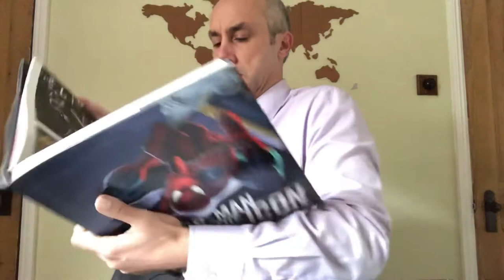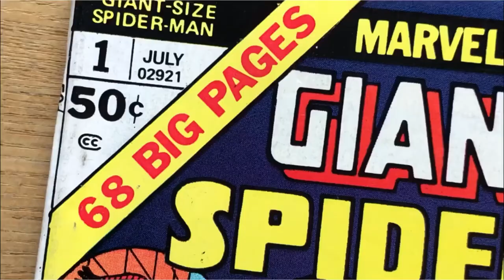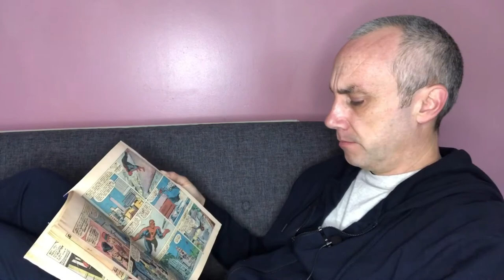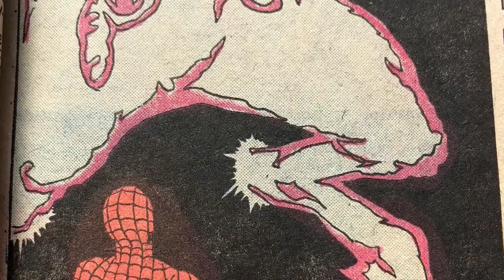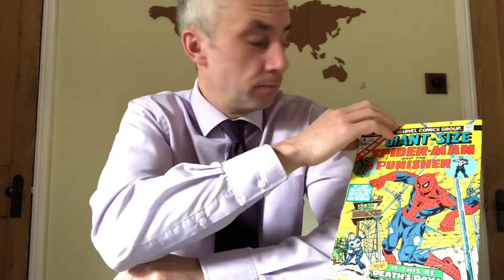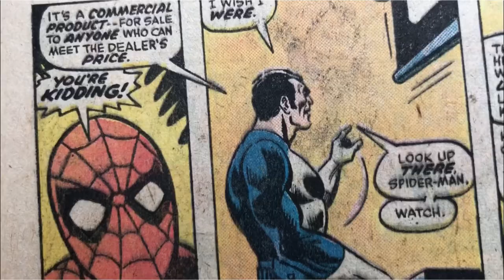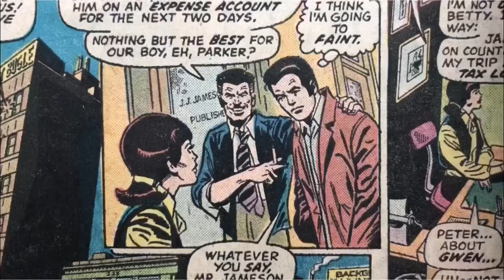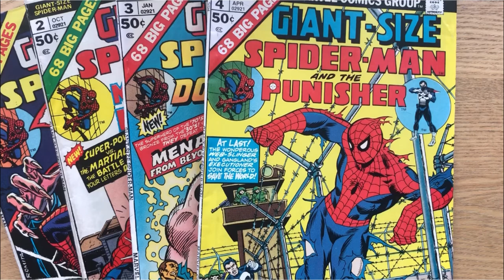Giant-Size Spider-Man (1974-1975) vintage comic review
The forgotten Spider-Man series is now remembered! Join Spidey for adventures with the Punisher, Doc Savage, Shang-Chi, the Man-Thing and... Dracula?!

Reading order:
Giant-Size Spider-Man vol. 1 #1-5